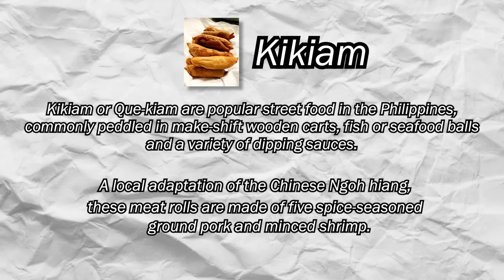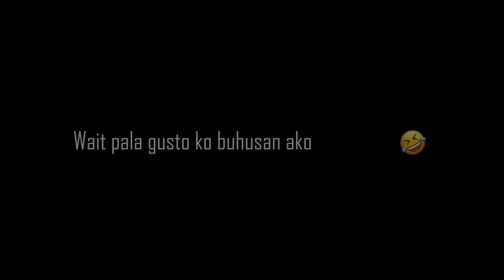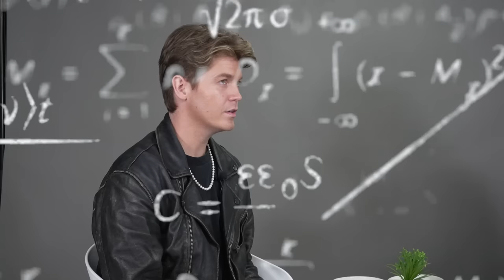JAMIE MILLER Takes on ICONIC PINOY MOVIE LINES & SLANGS Challenge | JinHo Bae